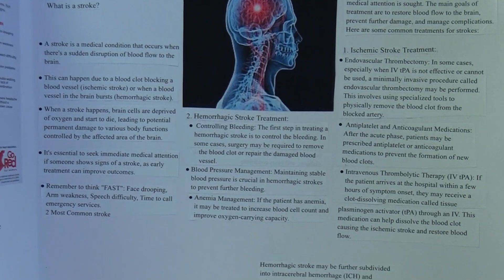Paid Opportunities Await: CareerSource Tampa Bay Summer Hires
👉 Ready to Shine? CareerSource Tampa Bay's Summer Hires Program offers paid work experience that sets you apart from the crowd. Level up your skills, network with professionals, and turn your summer into a stepping stone towards success! 🌟

Paid work Experience Program

Check out CareersourceTampaBay.com for employment development assistance